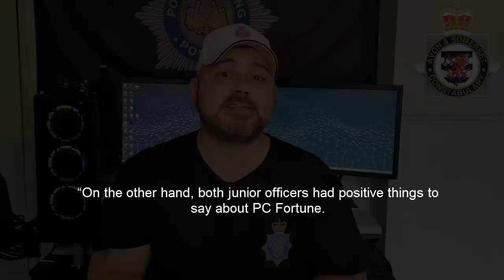PAP Reports 29.01.20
Today's PAP Reports 29.01.20 delivers some more shockers from our favorite force West Yorkshire, Gwent Police branded "incompetent" by a judge and more

Newport Gwent Police Rhys Lloyd
Scott Wilson Lincolnshire Police Discreditable Conduct
Jamie Smith West yorkshire police
Dean Wolstencroft misconduct West yorkshire police
PC Paul Fortune Avon and Somerset Police